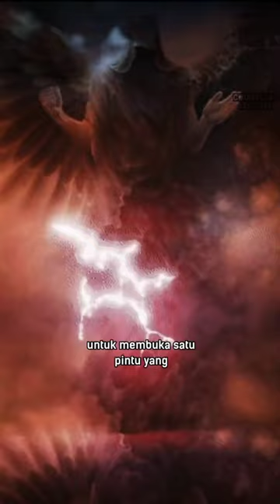Peperangan Malaikat Vs Raja Namrud || Counselor Lecture